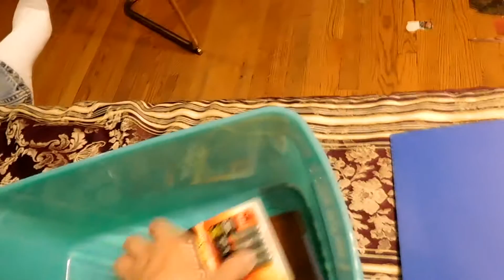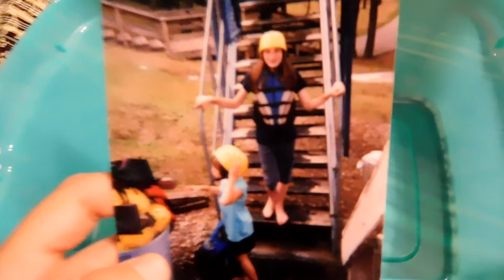Girl's Apartment Living Survival Kit | Day 220 (07/08/16)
We take a trip into Yvonne's vlog universe and see what she has for us.